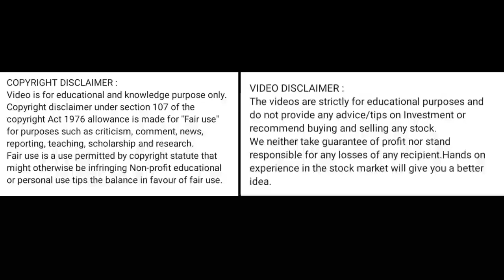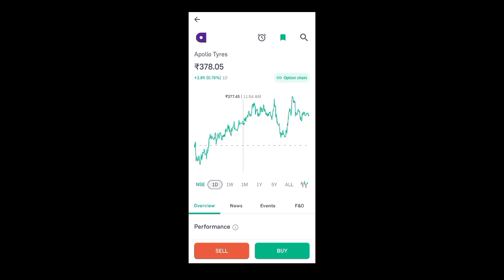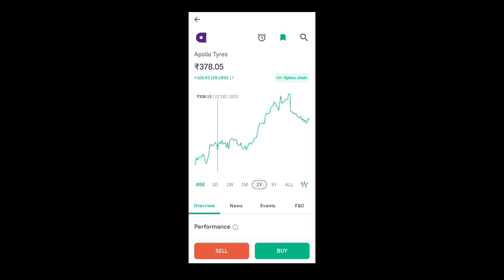apollo tyres share price today I apollo tyres share latest news today l apollo tyres share news